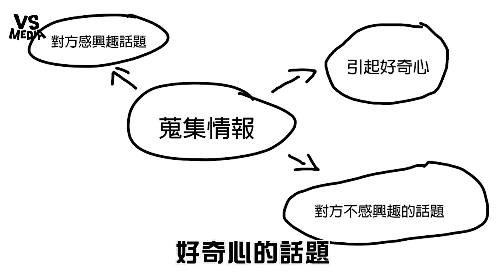菜鳥必練「愛情黑暗術」 談戀愛拒絕拿好人卡啦～《VS MEDIA》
得失心不要太重啊～